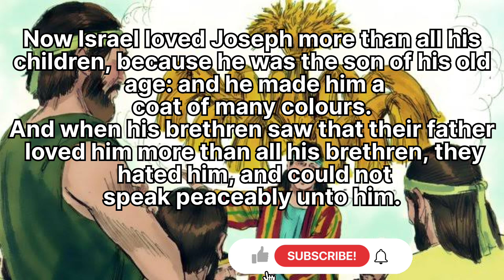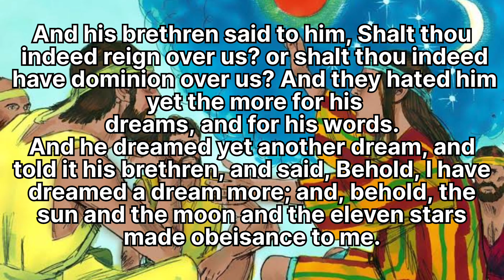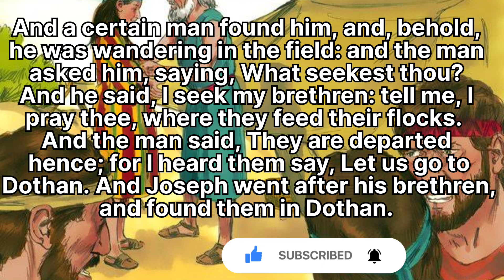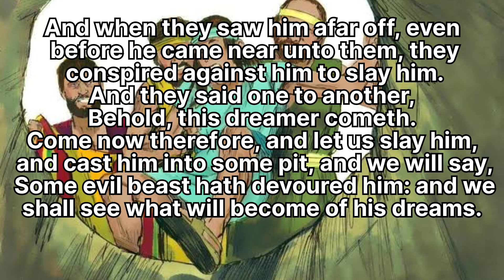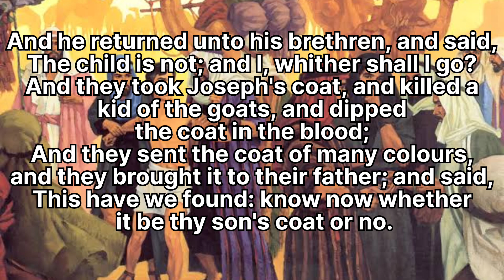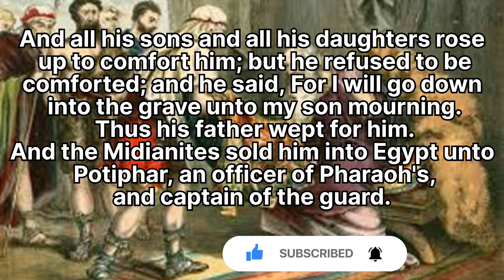THE HOLY BIBLE | GENESIS CHAPTER 37 (KJV)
GENESIS 37:28 "Then there passed by Midianites merchantmen; and they drew and lifted up Joseph out of the pit, and sold Joseph to the Ishmeelites for twenty pieces of silver: and they brought Joseph into Egypt."